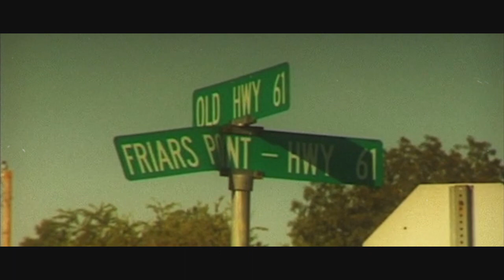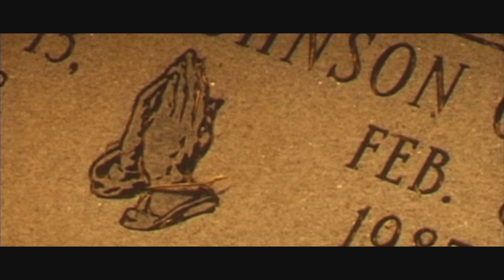Hobo Nata - Río Amargo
Music. Hobo Nata
Video. Juanjo Avi
Label. Linarita records